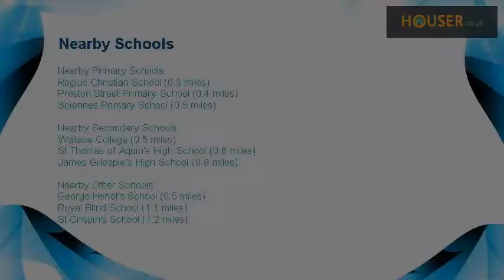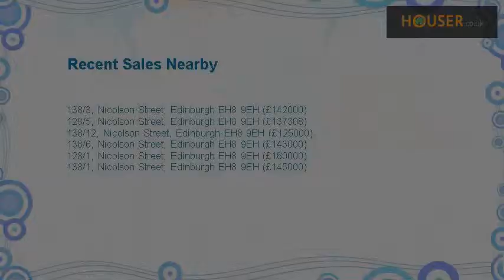8 bed flat to rent on Nicolson Street, Newington EH8 By Southside Property Management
Student let: Fantastic, open 8 bedroom flat located on Nicolson Street in the Newington area of the City. The heart of the City Centre is only a 10-15 minute walk away the property is ideal for students as it is so accessible to many of the city’s universities. The local area also has a wide range of local shops, bars and restaurants within walking distance, and a Starbucks right below!  The unique 4th floor property is spread over 2 levels, has modern décor and furnishings throughout and features: 8x double bedrooms Fully equipped kitchen with all modern appliances Separate living room with flat screen TV 2x Bathrooms with shower over bath Gas CH WiFi included TV and TV license Permit parking near-by hmo licenced for 8 people EPC: F Landlord registration no. – 196825/230/08080  Available: 2nd September 2015 (Lease until 22nd July 2016)  Rent: £4, 760pcm (£595 per room) Deposit: £4, 760  Please note that SouthSide do not charge tenants any fees to let a property. 25P edi NSt  Landlord Registration No. 196825/230/08080